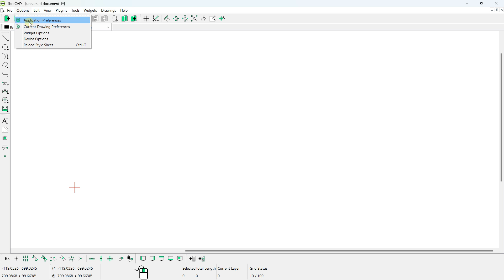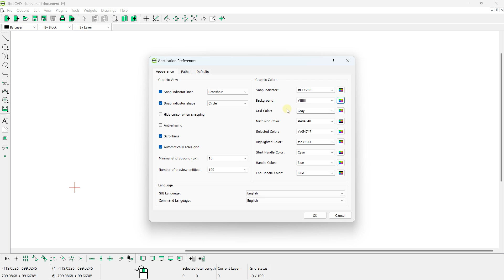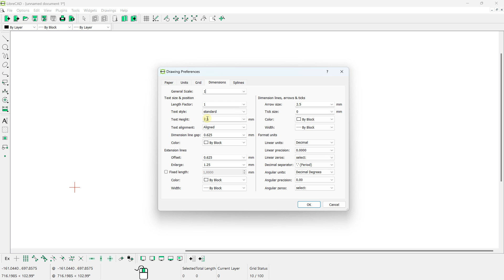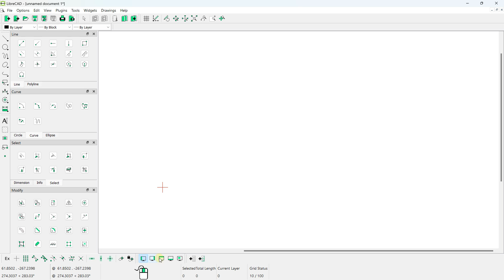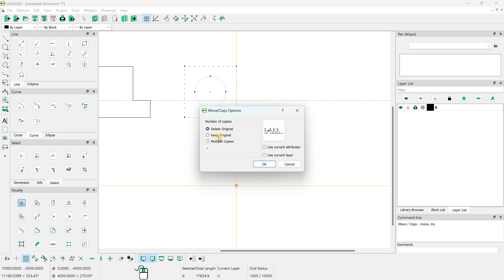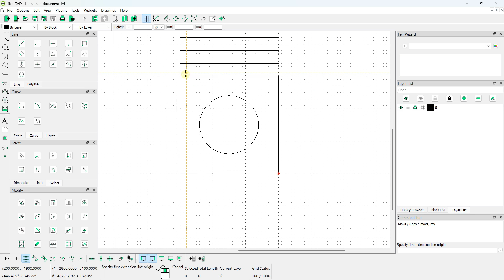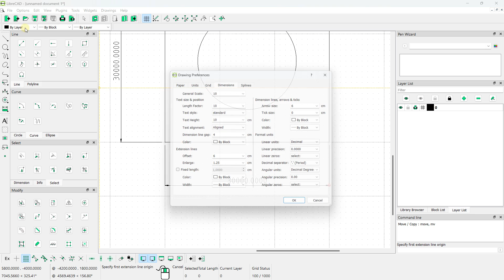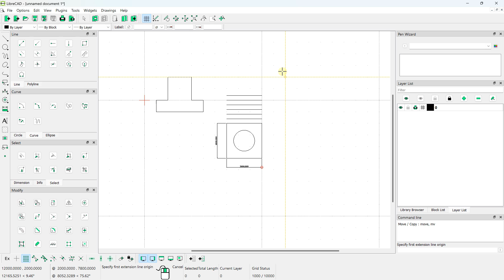Librecad introduction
🔵 Description :
LibreCAD is  a CAD software. It is free. It allows you to create 2D drawings such as plans or technical drawings. Many features make it possible to work efficiently on 2D drawing. It is possible to create projects with cuts, dimensions, colors. Then, this work is introduced on a page template. It can also be printed. If you need a free tool to make technical drawings, then this software will be suitable. Working with layers, create blocks, master tools, add dimensions. You can let your ideas express themselves with LibreCAD. Create your 2D projects, then have an important step in the creation of a project. LibreCAD supports a wide range of file formats.